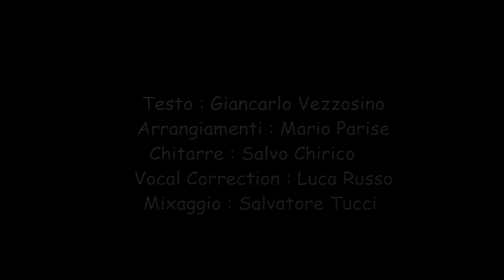Samuele Nizzari - Eternamente (Ufficiale 2018)